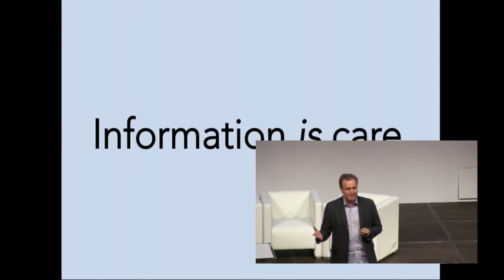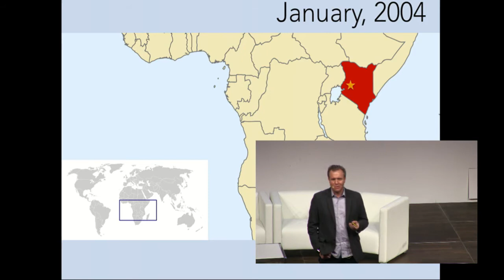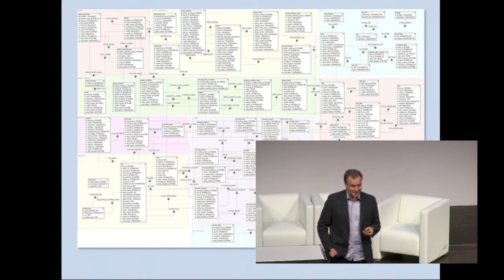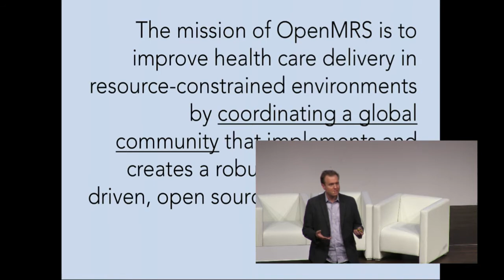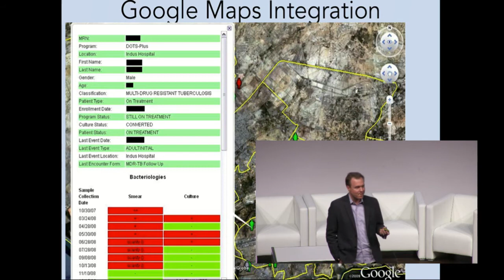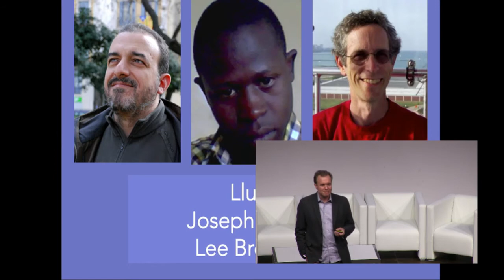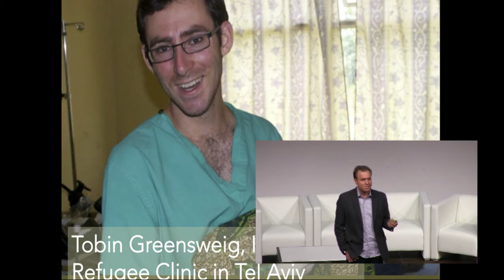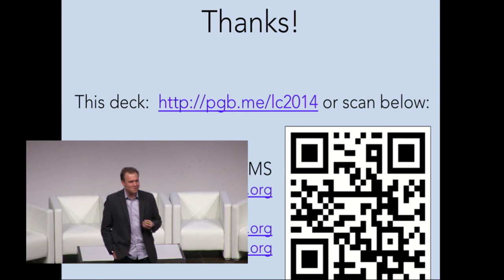LinuxCon + CloudOpen Europe 2014 - How Open Source is Improving Health of the Poor - Paul Biondich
Paul Biondich, Founder and President of OpenMRS, will discuss how open source communities are helping to improve the health of the poor around the world.